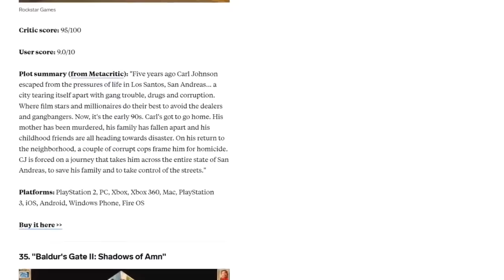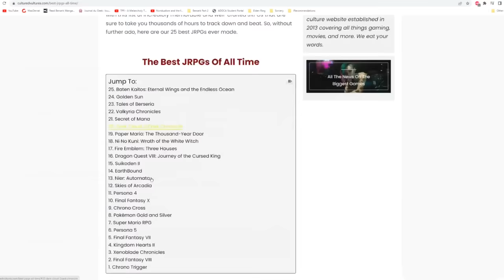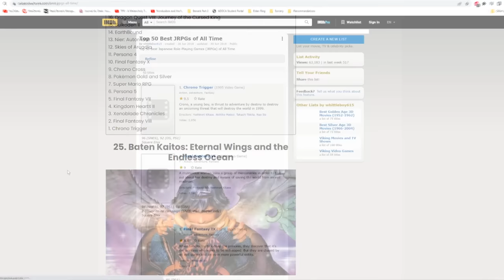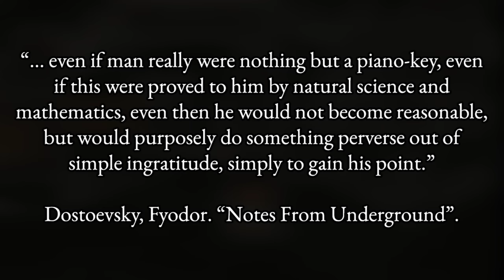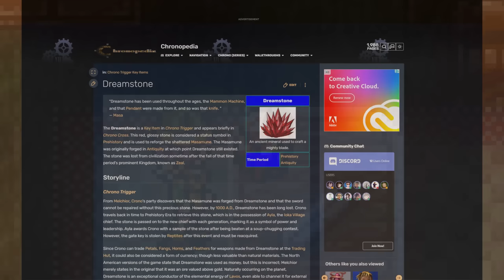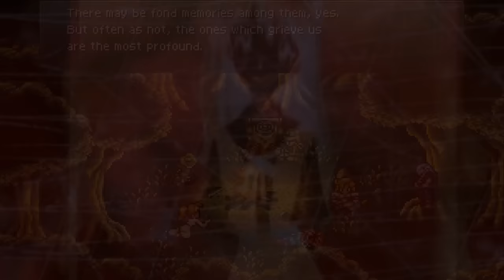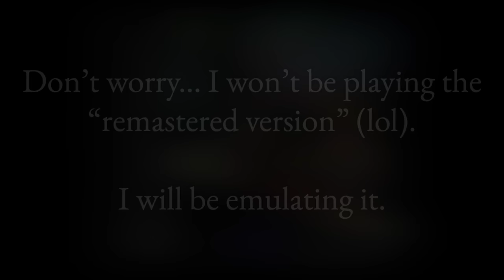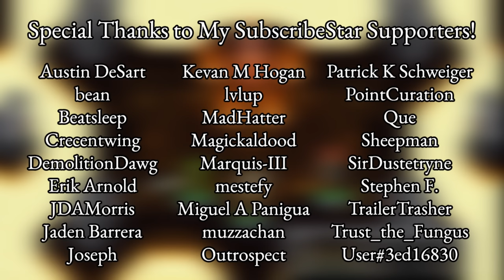Chrono Trigger - An Existentialist Masterpiece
This game is perfect... and that perfection maintains itself 27 years after its release. What's interesting, though... is that of all the things that Chrono Trigger is appreciated for, the story tends to be the lesser of the elements. I understand why this is: it's because the best parts of the story are only unlocked by a considerable effort. If you make the choice to find those pieces of story content, you will be handsomely rewarded.